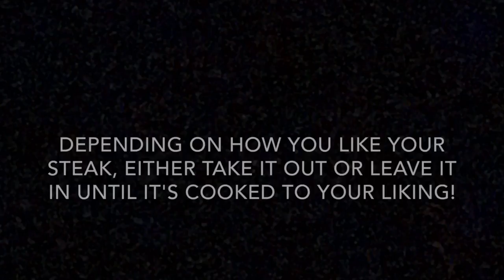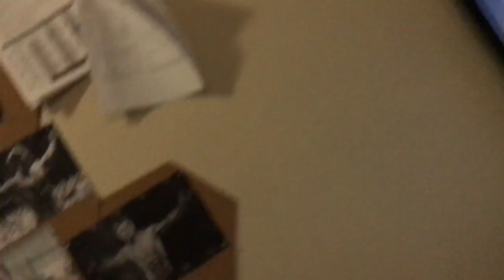Cooking Steak In A Toaster Oven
The kitchen in my dorm is always being used and my grandma won a toaster oven from the casino. Well, I put them together and made this!
I didn’t have all the normal kitchen utensils because I was in my dorm room so I used my hands! (Don’t worry, they’re sanitized)
The “stew meat” gets put in the toaster oven after being “coated” with your choice of seasoning. The steak/stew meat varies on time depending on what temp (like any other steak). This is a VERY cheap toaster oven so temps AND time may vary.
Temps for this oven are as followed through trial and error:
Rare: 2-4minutes
Med rare: 5-6minutes
Med: 7ish minutes
Medium well: 8-9minutes
Well: 10+minutes

Want a toaster oven? Here you go!